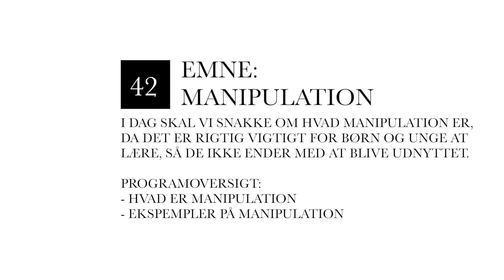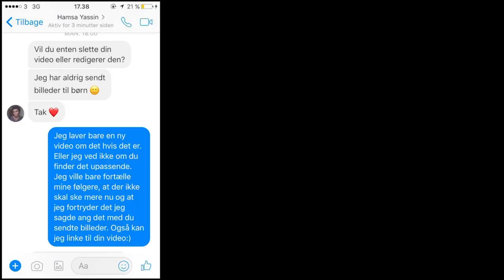DEBATHJØRNET: MANIPULATION (HVAD ER MANIPULATION?) #42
HALLO SMUKKE MENNESKER! 💁🏽 ÅBEN DENNE BOKS FOR INFORMATION OM VIDEOEN, EVT. LINKS, MIG, MUSIKKEN, MIN BLOG & SELL-OUT SHOP, KAMERAUDSTYR, SOCIALE MEDIER, KONTAKT MM. ELLERS MÅ I HAVE EN DEJLIG DAG OG TAK FOR I SÅ MED! 🌹

► BLOGINDLÆG:

Hej venner!
Jeg fik lige hurtigt lyst til at lave en video om manipulation siden der er mange der ikke kan gennemskue en person der vil udnytte en. I forbindelse med denne her sag med Hamsa, så er der blevet brugt meget manipulation, så jeg synes det var oplagt at jeg brugte det som eksempel for at få jer til at forstå hvordan Hamsa tænker. Manipulation er bare nederen synes jeg, da folk kun handler og tænker på deres eget ego.

Park Bench - iMovie/Final Cut Pro

ER DU FRA ET FIRMA ELLER ER DU PÅ EN ELLER ANDEN MÅDE INTERESSERET I AT INDGÅ I ET SAMARBEJDE MED MIG, ELLER VIL DU GERNE SENDE ET DILEMMA IND TIL MIN SERIE ‘DEN UPERFEKTE BREVKASSE’, SÅ KONTAKT MIG PÅ MIN MAIL

► KAMERA & REDIGERING:

KAMERA: CANON EOS 700D
LINSE: TAMRON AF 18-200MM F/3.5-6.3 (IF) MACRO
MIKROFON: RØDE VIDEOMIC
TRIPOD: VELBON EX-530
REDIGERINGSPROGAM: FINAL CUT PRO
SOFTBOXES: PHOTOSEL - LS21E52 Softbox STUDIO LIGHTNING KIT - 2 x 85W 5000lm 5500K 90+ CRI BULB 40x60CM SOFTBOX

► HVEM ER JEG & SPØRGSMÅL JEG FÅR TIT:

ALDER: 22 ÅR
ER JEG FØDT I DANMARK: JA!
HØJDE: 1,73 CM
BOPÆL: NORDSJÆLLAND
FØDSELSDAG: 13/04-1995

xx